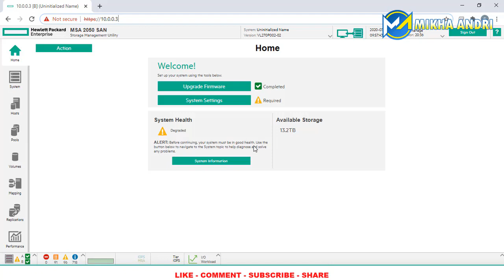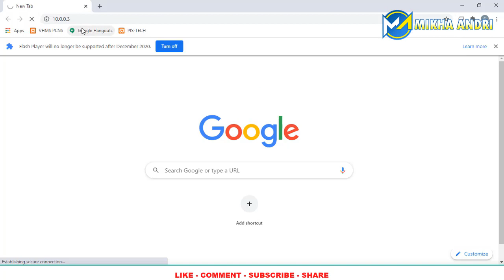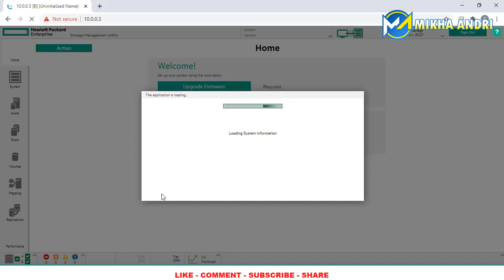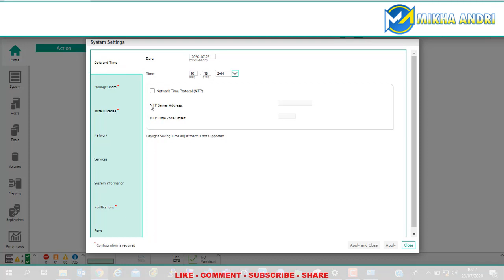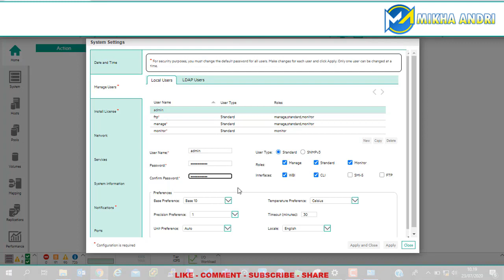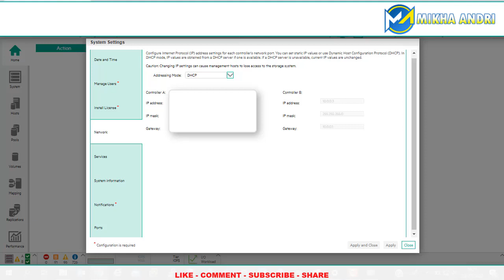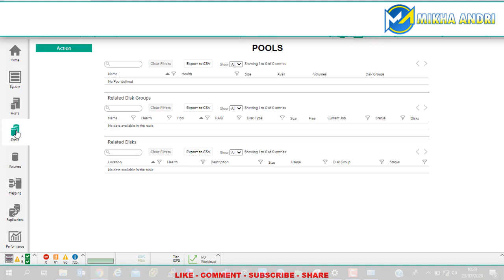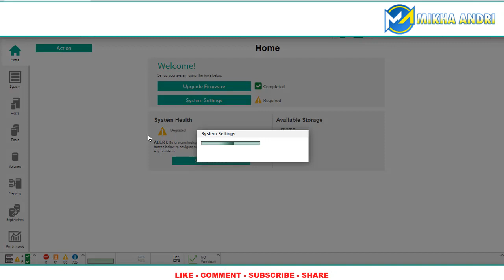Install and configure HPE Server MSA 2050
Installation Proses and configuration IP Server Storage HP MSA 2050